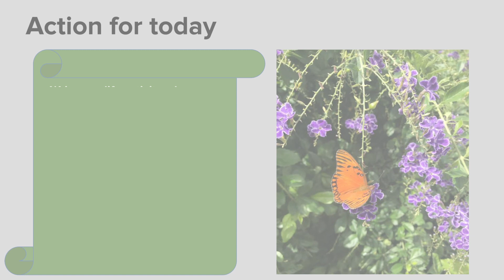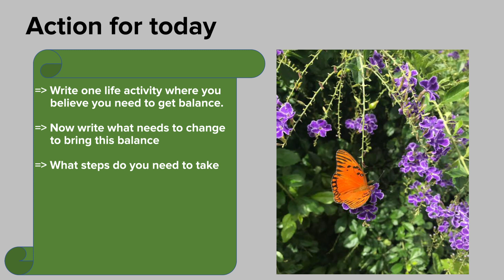The 5 Phases of Mental Wellbeing Transformation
What are the stages of successful transformation of our mental and physical wellbeing?
We constantly hear about the importance of both mental and physical wellbeing, but there is not much concise information about the 5 stages we can go through to transform our lives.
Today, in this short video, I explain each of them:
The power of perseverance and resilience
The importance of patience and trust in the process
The importance of letting go of the old and embracing the new
Self compassion and self care
The importance of interconnectedness, diversity and interdependence

By embracing change and stepping out of our comfort zone, we can discover new strengths and abilities we never knew we had.
Today I want you to do this exercise and journal the following:
Write one life activity where you believe you need to get balance. This could include sleep habits, socializing, eating , exercise, work life balance – the list is endless.
Now write what needs to change to bring this balance
What steps do you need to take – how can you break these down
What are the barriers
Set dates against small changes and start!